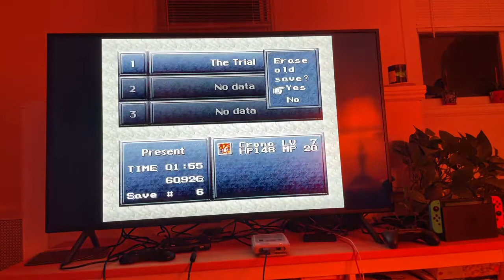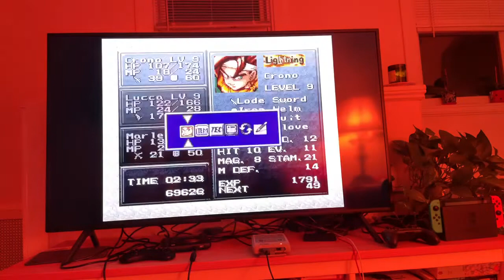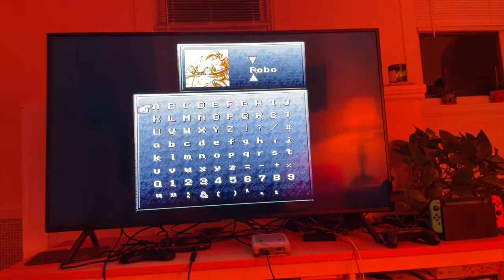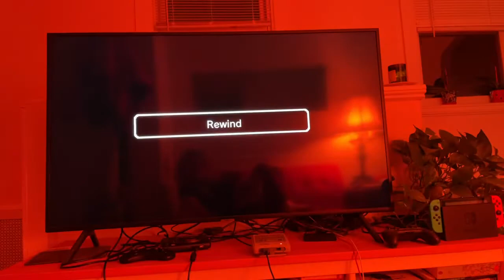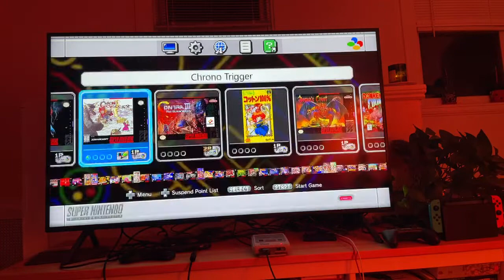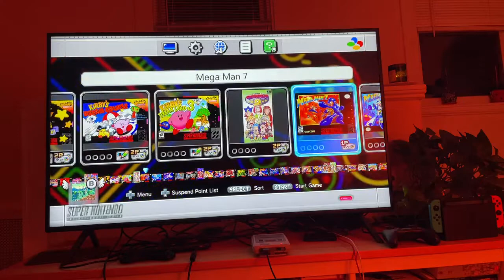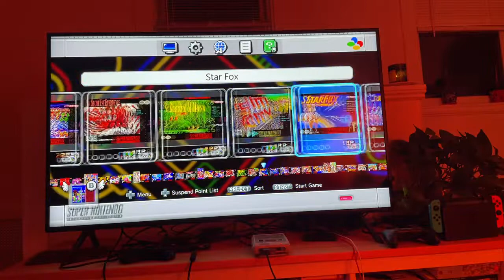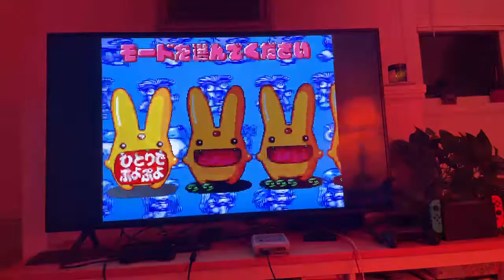StereotoneTim vbieogmez (2022-10-23)